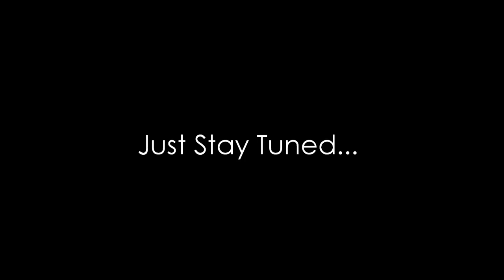Sea, Sky & Art de Vivre, in Adriatic...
M. Property Trailer